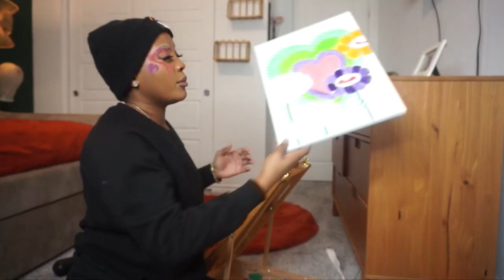PAINT AND SIP AT HOME ( DIY ON A BUDGET )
♡ DETAILS ABOUT ME ♡
Hi, I’m currently a Junior at UNLV and I’m majoring in Accounting. I make videos on beauty, business, and lifestyle.
♡ PAINT & SIP DETAILS ♡
Five below:
  -Canvas $5
  - Paints $5
  - Paint Palate $5
  - Canvas Stand $5
Walmart:
   - Stella Rose wine $12